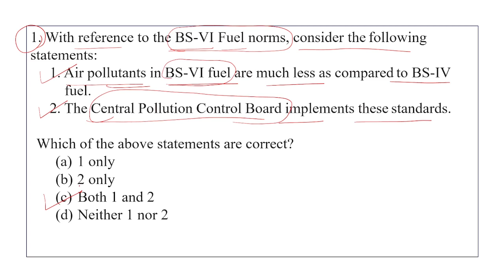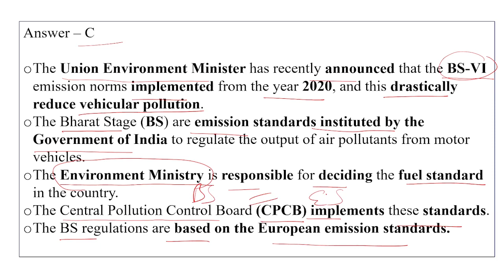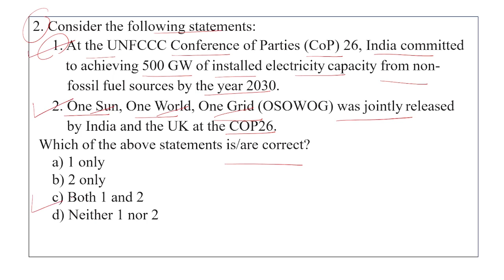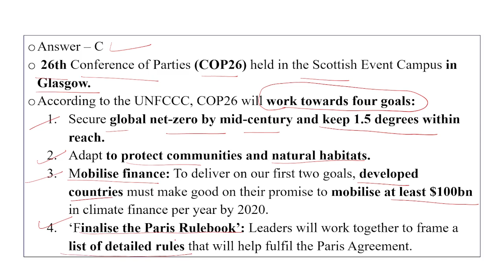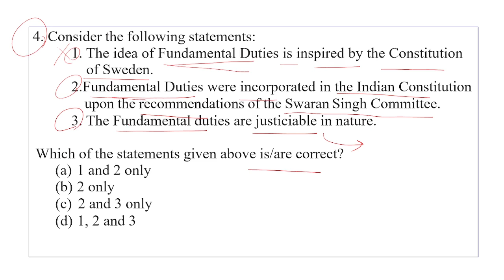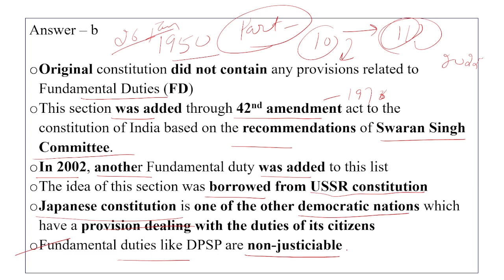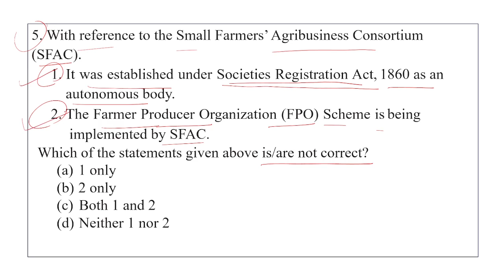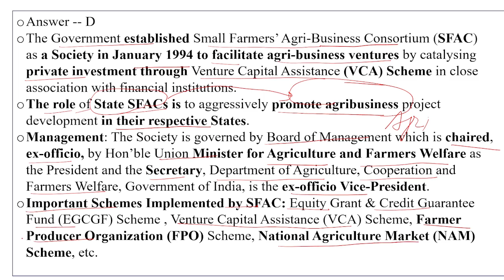1000 Best MCQs for UPSC GS 2022 Prelims Exam Set - 13 by Fateh Singh Sir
1000 Best MCQs for UPSC GS 2022 Prelims Exam Set - 13  by Fateh Singh Sir
Telegram Channel Name -- Fateh Sir
upsc prelims mcq 2022,
expected gs mcqs for upsc in hindi,
upsc questions and answers in english,
ias prelims 2022,
ias,
upsc, upsc pre,
upsc prelims 2022,
ias 2022 syllabus,
ias 2022 exam date,
ias 2022 preparation,
upsc motivational video,
upsc motivation,
ias preparation,
ias prelims question paper,